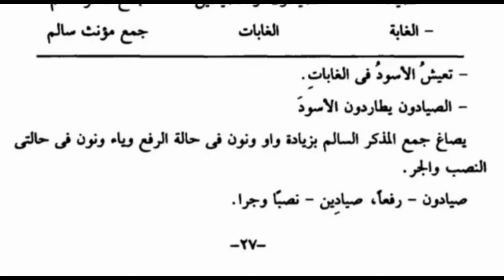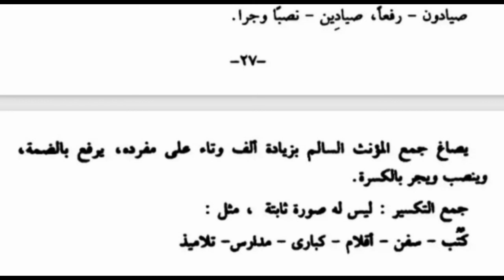Basic Arabic Grammar | أنواع الجمع | First Semester BA Arabic, University of Calicut